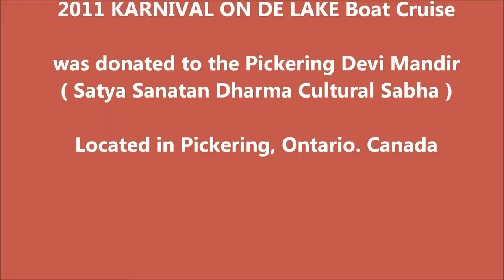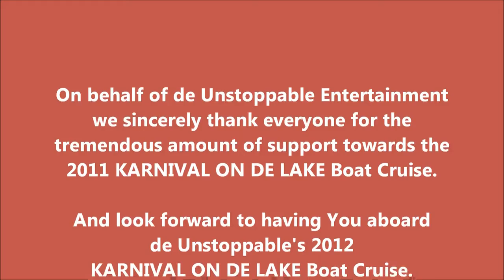Karnival On De Lake Boat Cruise 2012 promo. Temple Donation Presentation